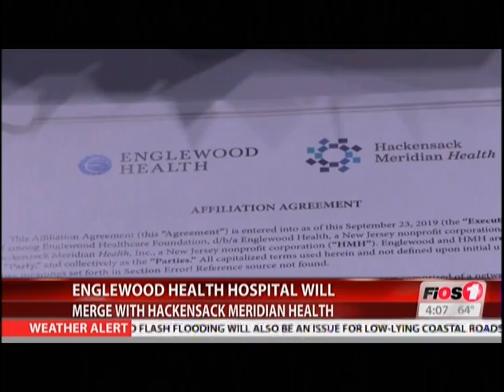FiOS1-NJ at 4 p.m. - Englewood Health will merge with Hackensack Meridian Health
Englewood Health will merge with Hackensack Meridian Health. The merger agreement includes a $400 million-dollar commitment by Hackensack Meridian to invest in new operating rooms, expanded cardiac facilities, and outpatient sites for Englewood Physicians.